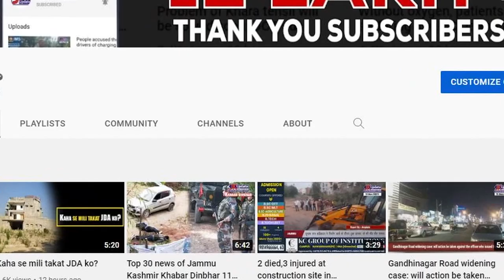Students levelled serious allegations on Training Institute in Kishtwar